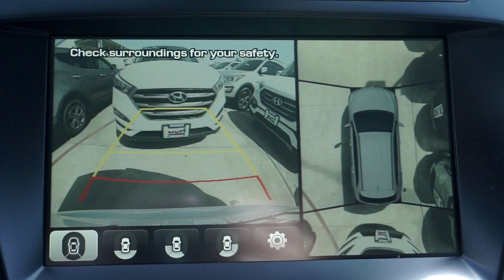2017 Hyundai Santa Fe Multiview Camera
2017 Hyundai Santa Fe Multiview Camera
Hub Hyundai West
17007 Katy Fwy